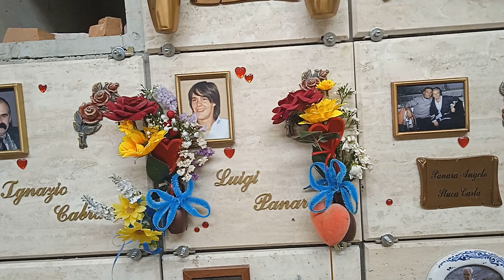La tragedia di Luigi Panara